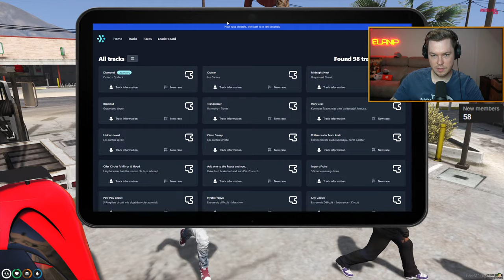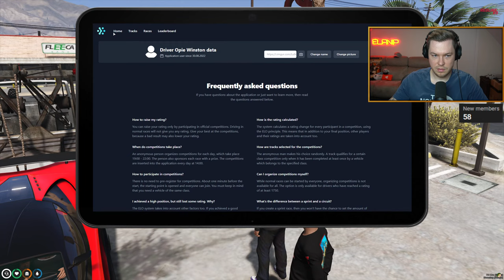GTA 5 RP - STREET RACING & ESCAPING COPS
We have not hosted a car meet in a really long time so today we are doping just that! All about cars. Let see who has the best car build and after we will even do some street racing. This should be great fun. Can the cops catch us and arrest me?